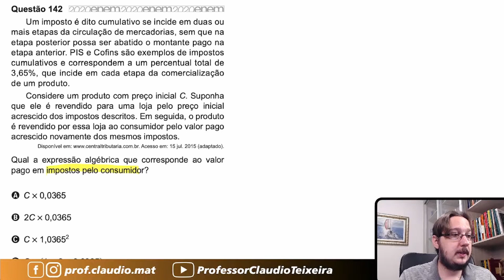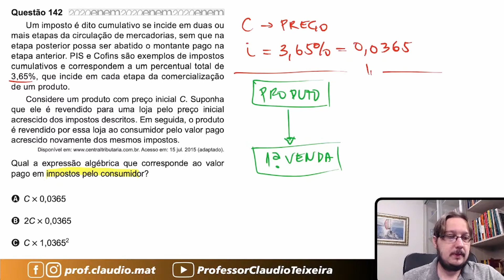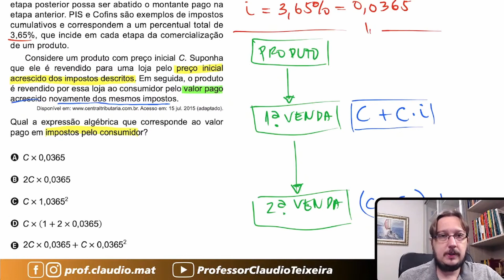ENEM 2020 || Juros || Um imposto é dito cumulativo se incide em duas ou mais etapas da circulação de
Um imposto é dito cumulativo se incide em duas ou mais etapas da circulação de mercadorias, sem que na etapa posterior possa ser abatido o montante pago na etapa anterior. PIS e Cofins são exemplos de impostos cumulativos e correspondem a um percentual total de 3,65%, que incide em cada etapa da comercialização de um produto.
Considere um produto com preço inicial C. Suponha que ele é revendido para uma loja pelo preço inicial acrescido dos impostos descritos. Em seguida, o produto é revendido por essa loja ao consumidor pelo valor pago acrescido novamente dos mesmos impostos.
Qual a expressão algébrica que corresponde ao valor pago em impostos pelo consumidor?